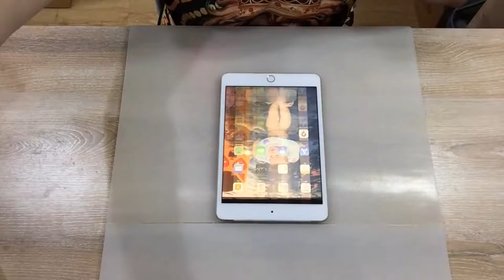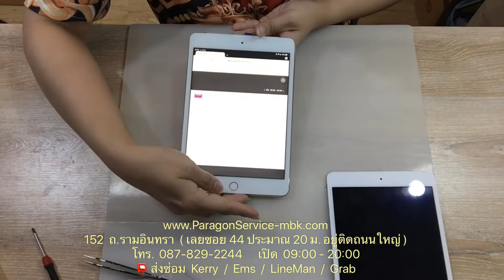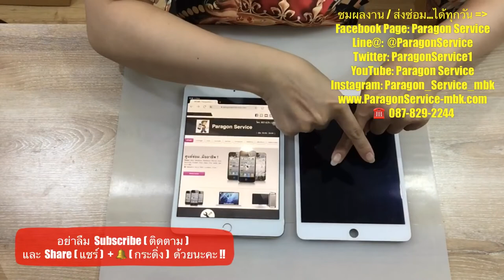เปลี่ยนหน้าจอไอแพด iPad Mini 4 หน้าจอลาย หน้าจอสั่น หน้าจอเป็นเส้น Paragon Service โทร.087-829-2244